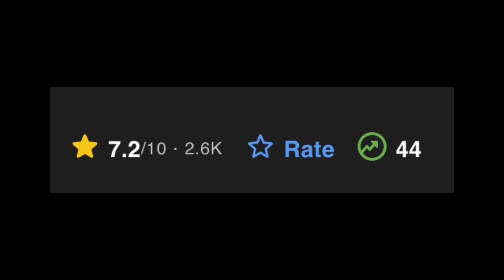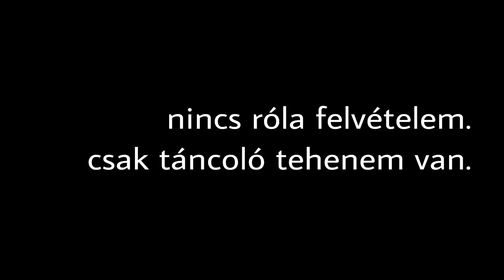Ronlottsági-szint: 50%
👀LESD MEG, JÓ CUCC!👀

📜CÍMKÉK📜
rump, kritika, animáció, ron's gone wrong, hibás ron, locksmith stúdió, 2021

🎶OUTRO ZENE🎶
Odd Chap - Timepiece Power